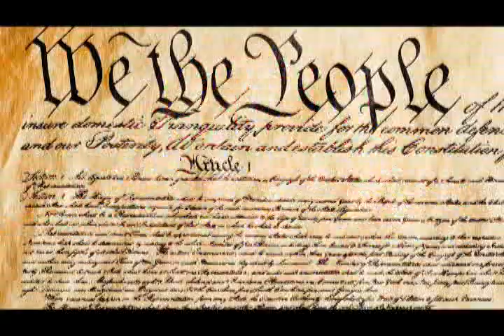Cathryn Laduke Director SEDFOB INC.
Disable Discrimination in Work Place